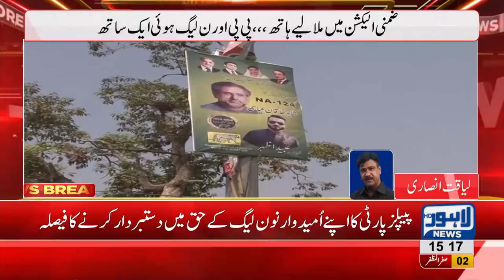PPP announce collaboration with PML-N in by-elections